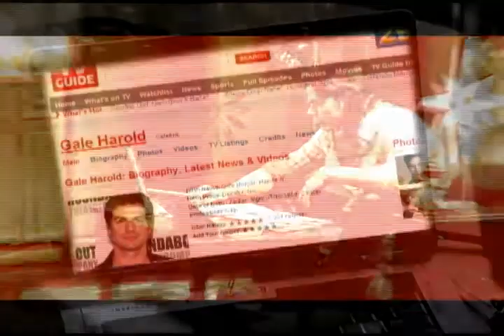Jared x Gale---A game of shadows